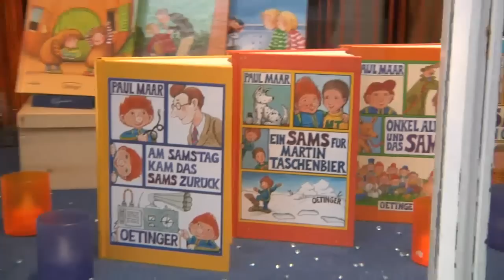Paul Maar: Das Sams und seine Wunschpunkte | AutorInnen Interview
Paul Maar erklärt, wie das Sams zu seinen Wunschpunkten kam!

Das Sams hat viele kleine blaue Punkte im Gesicht, eigentlich sehen sie wie Sommersprossen aus. Immer wenn Herr Taschenbier oder jemand anderes einen Wunsch äußert, geht dieser in Erfüllung, aber das Sams verliert einen Wunschpunkt! Falls du ein Sams haben solltest oder einmal ein Sams triffst gehe sparsam mit den Wünschen um...